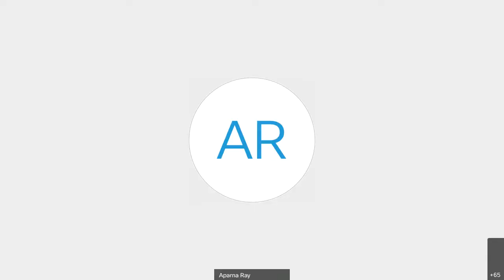ICWA-IFS Assn Lecture by Shri Sanjiv Mehta, CMD, HUL and President, Unilever, South Asia, 29 Aug'20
ICWA-IFS Association Virtual Lecture by Shri Sanjiv Mehta, Chairman & Managing Director of Hindustan Unilever Limited and President, Unilever, South Asia on 29 August 2020. This is the third lecture in the series of events being organised by ICWA in collaboration with Indian Foreign Service Association for the benefit of IFS officers serving at Head Quarters and Missions abroad.